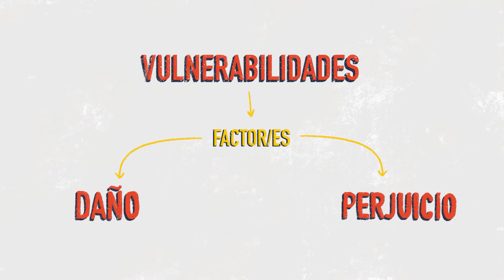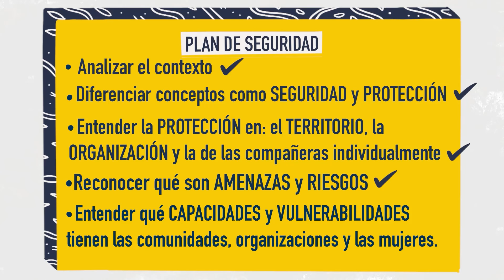Plan de Seguridad y Autoprotección para Defensoras Ambientales - Capítulo 06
El Programa Defensoras Ambientales, línea de acción estratégica de Fundación Plurales y el Fondo de Mujeres del Sur, busca fortalecer organizaciones de mujeres que aborden el Cambio Climático, a través de una perspectiva de Justicia de Género. Apoyamos la defensa de los territorios hostigados por el extractivismo, la contaminación y la pérdida de protagonismo de los actores locales.

Videos realizados gracias al apoyo de: Unión Europea – Programa Defensoras Ambientales; International Land Coalition (CBI Mujer Rural y ENI Argentina); la Alianza GAGGA y BOTH ENDS; IUCN-NL; El Programa de Derechos Humanos de la Embajada del Reino de Países Bajos y el Fondo de Pequeñas donaciones de la Embajada Canadá.